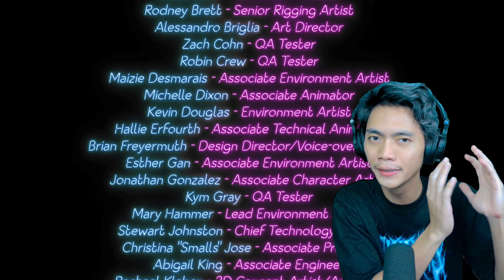TERNYATA GREGORY ADALAH..! FNaF Security Breach: Ruin - Indonesia (End)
Bermain

Jadi pada kesempatan kali ini aku ingin kembali bermain FNAF Security Breach ini lagi, lebih tepatnya pada DLC Ruin. Katanya di DLC ini animatronic nya lebih serem dari yang sebelumnya dan juga situasi lingkungannya semakin mencekam. So seperti apakah kengeriannya? Selamat menonton.